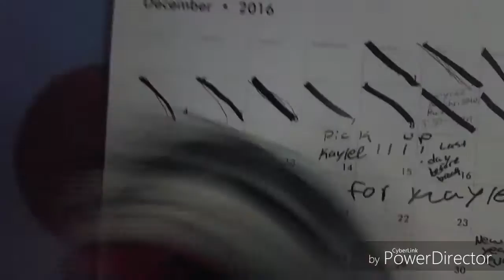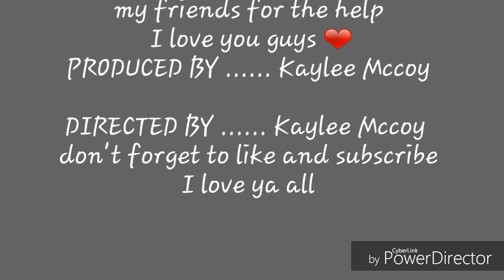GQS : Harley quinns adventures in daily life ep.2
Harley quinn is back baby